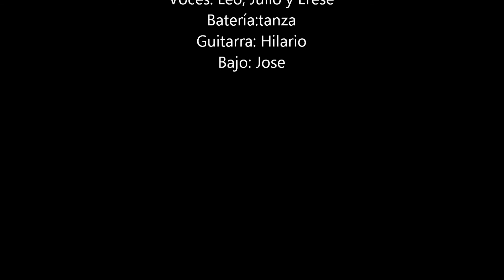Se busca teclista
Grupo reggae del norte de tenerife busca teclista! Si te interesa contacta por facebook o en el número 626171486